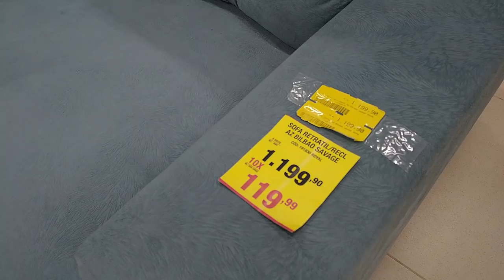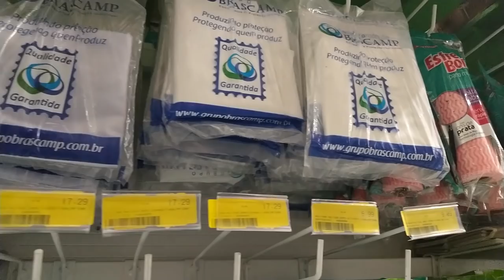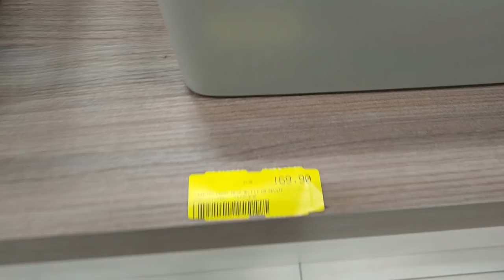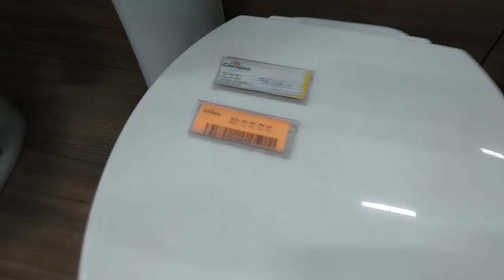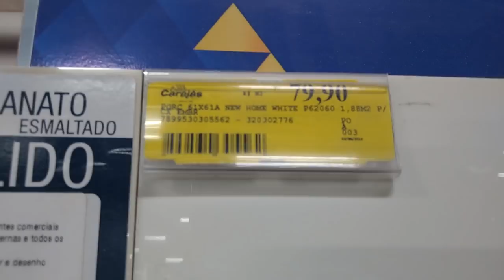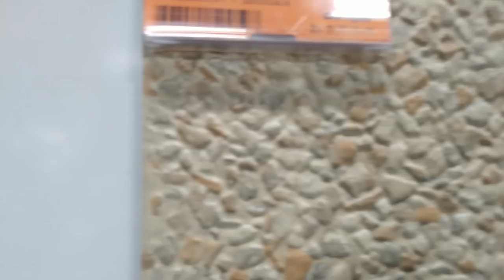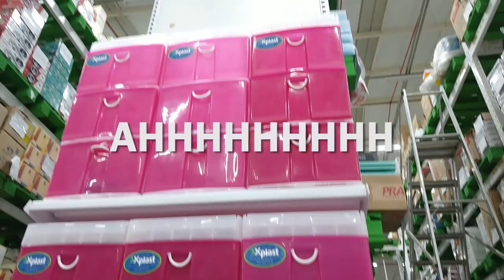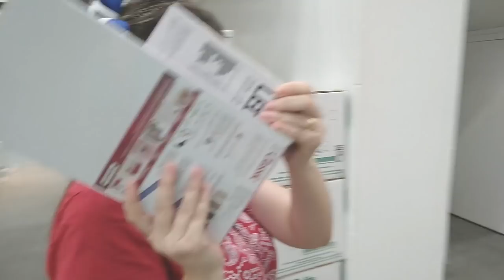Nova loja do Carajás em Intermares - Dia de Pesquisa de Preços - PARTE 1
Fala pessoal!! Voltando um pouco as origens do canal... vídeo de PESQUISA DE PREÇOS! Não, não estou em Orlando, EUA (rsrsrsrs) e, sim na Grande João Pessoa, cidade de Cabedelo, Paraíba, para conhecer a mega loja do Carajás localizada de frente a rodovia BR 230. Bora conhecer a loja nesse tour e ver os preços como anda. Se gostarem do vídeo posto a parte 2. Abração

Que equipamento uso?
R. DJI Phantom 4 Pro 4K, DJI Spark, Câmera Sony a6500 4K lente 16-50mm, Câmera Canon T5i com lentes 18-55mm e 50mm, GoPro 4 Session, GoPro Hero 4 Silver e Microfone Direcional, Estabilizador Beholder Ds1, Tripé e Celular Moto Xplay Cam frontal 21mb.